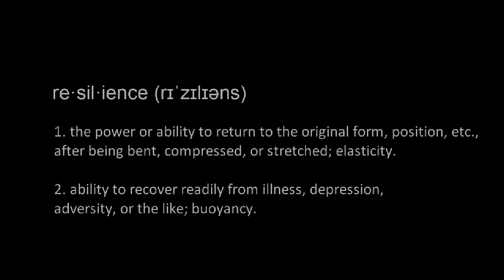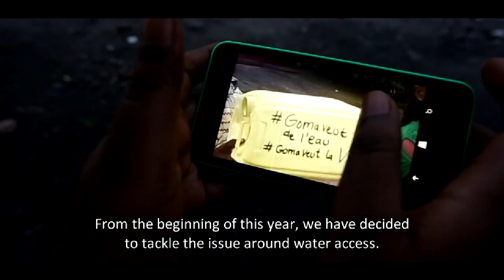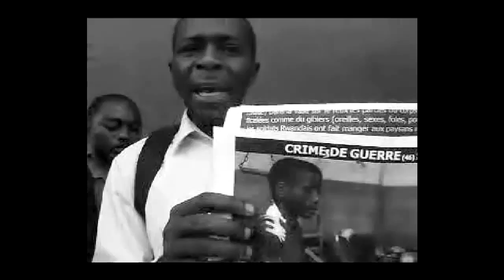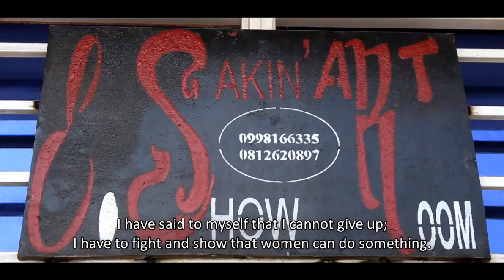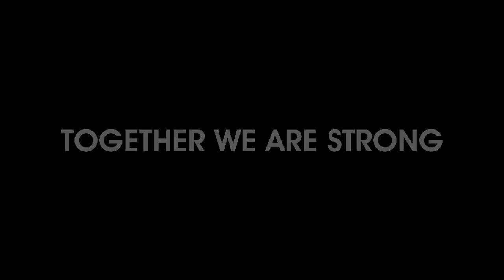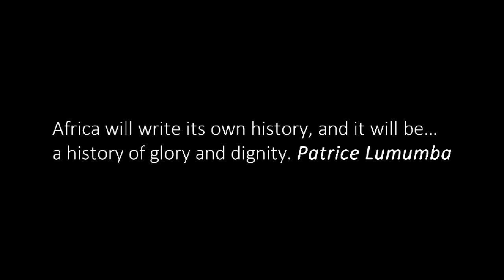Resilience, Tales From Goma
A short documentary showing another side of the conflict torn Congolese city of Goma. It portrays the work and hopes of these unsung heroes who overcome multiple challenges and obstacles to bring change and hope to the Congolese people.